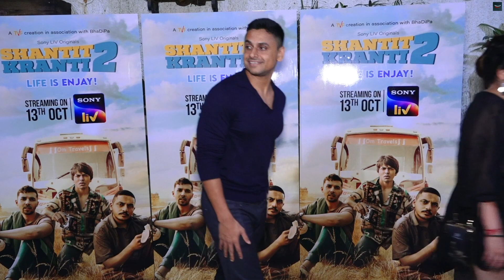Ira Khan With To Be Husband Nupur Shikhare Together At Movie Screening